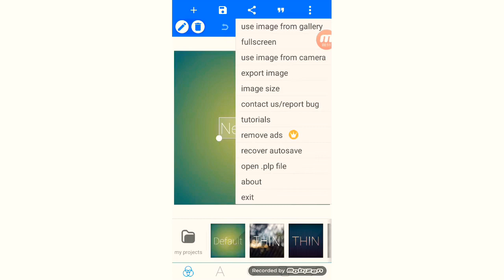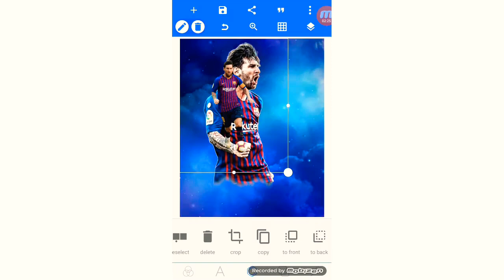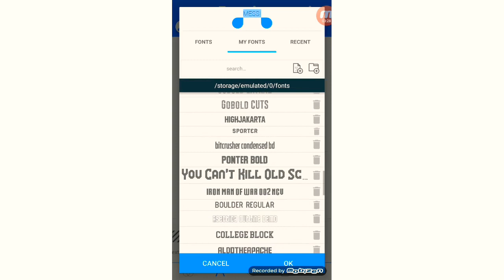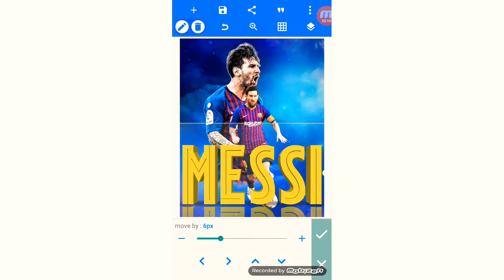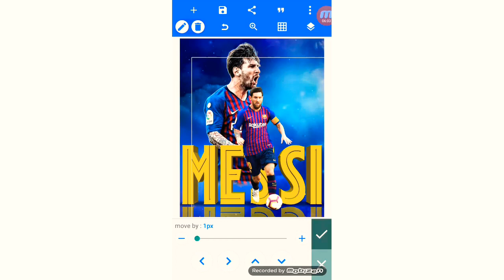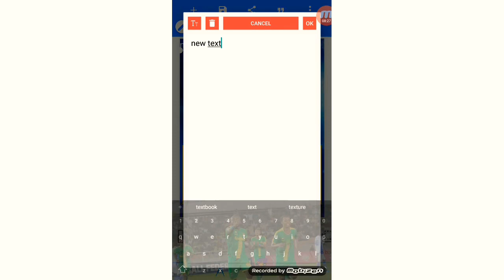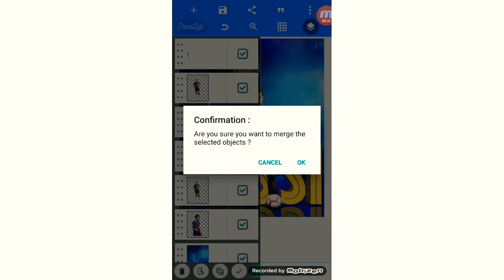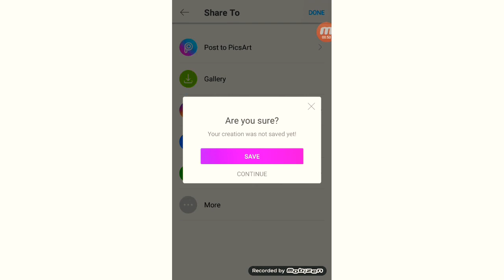Messi. PixelLab and PicsArt Sports Poster [Editing Tutorials]